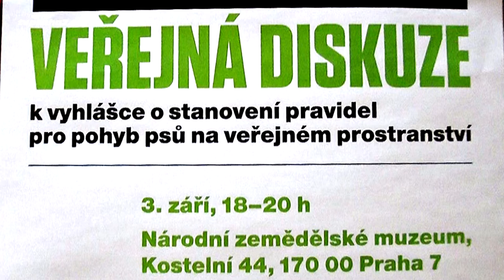Veřejná diskuse o pohybu psů na volném prostranství v Praze 7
Magistrát hlavního města Prahy (MHMP) připravuje vyhlášku o stanovení pravidel pro pohyb psů na veřejném prostranství na území hlavního města Prahy, která je v připomínkovém řízení. MHMP vyhlášku připravuje proto, že Praha jako jedno z mála měst v ČR takovou úpravu dosud nemá a zatím byl pohyb psů regulován pouze vyhláškou o ochraně veřejné zeleně.

Vyhláška stanovuje, že majitelé psů v Praze budou muset vodit psa na vodítku a budou jej muset mít trvale pod svoji kontrolou. Volné pobíhání psa bude povoleno pouze na území, která specifikují městské části podle svých místních podmínek. Radnice městských částí také stanoví místa, kam bude se psy úplný zákaz.

Pokud by majitelé psů jakož i ostatní veřejnost, chtěli navrhovat přímo místa, kde by mohli psi volně pobíhat, musí tak učinit prostřednictvím městských částí. Vedení MČ Praha 7 proto pozvalo ve čtvrtek 3. září 2015 občany do sálu Národního zemědělského muzea v Praze k veřejné diskusi, aby společně tuto problematiku řešili. Za radnici byl přítomen starosta Jan Čižinský a zástupce starosty pro životní prostředí Onřej Mirovský.  Nechyběl ani zástupce ředitele Městské policie Prahy 7.

Sestřih videozáznamu z akce přibližuje některé návrhy přítomných občanů k chystané vyhlášce MHMP a prozrazuje, jak bude vedení MČ Praha 7 postupovat.